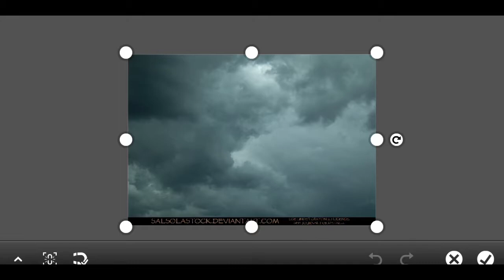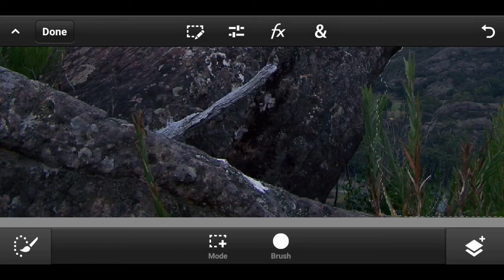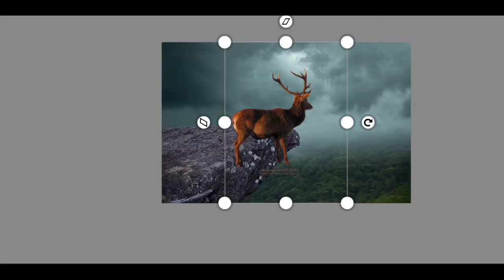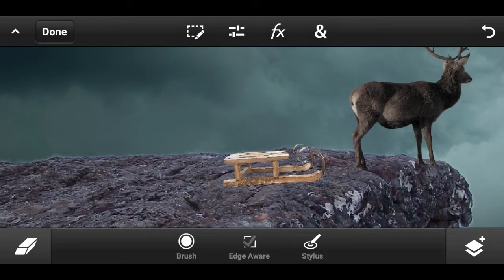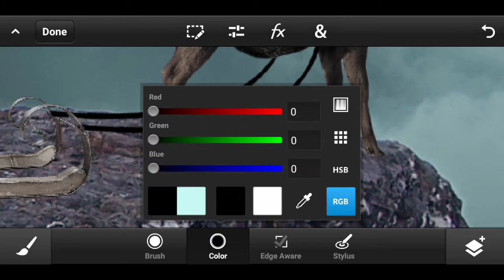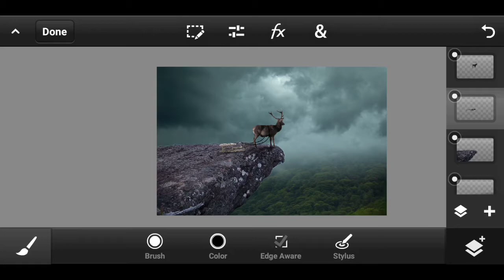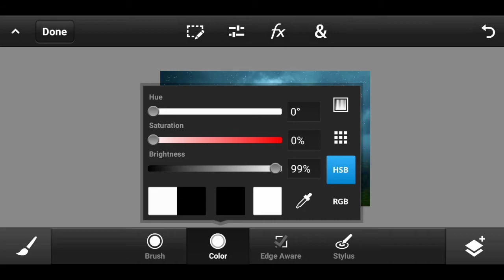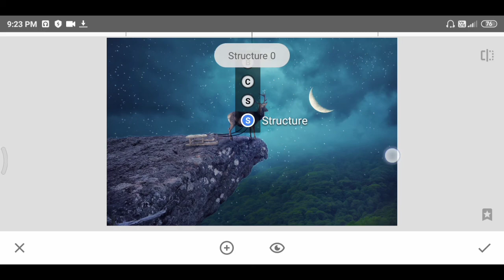Photoshop Touch Manipulation Tutorial - Waiting For Snata | Speed Art Photoshop Touch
✓ Photoshop Touch _- Sorry I can't Provide Links due to guidelines issue , You can search for the APK in Google.

                        Channel Tags
• Neon Glowing Shoes Editing
• Glowing Shoes Editing
• Photoshop Touch Tutorial
• Photoshop Touch Tutorial Free
• Neon Glowing Photoshop Touch
• Photoshop Touch 1.7.7 Download Link
• Photoshop Touch Latest apk 2020
• Photoshop Download For Android
• Glowing Lines Effect
• Glowing Shoes Effect
• Glow In The Dark Shoes
• Neon Glowing Photoshop TouchTutorial
• Photoshop Touch 9.0 For Android
• Photoshop Touch Mobile Editing
• Photoshop Touch Mod apk For Android
• Photoshop Touch Download For       Android
• Photoshop Touch Not working
• Photoshop Touch
• Photoshop On Android
• Photoshop On Android Phone Download
• Photoshop CC 2019 Download link
 • Photoshop Touch Tutorial
 • Photoshop Touch Tutorial 2020
 • Glowing Shoes Editing,Photoshop Tutorial
 •  Photoshop Touch Neon Glowing Speakers
 • Glowing Sneakers Editing
 • Photoshop Touch
 • Photoshop Touch 2020
 • Neon Glowing Sneakers Editing
 • ps touch editing
 • fantasy photo manipulation photoshop tutorial
 • butterfly manipulation photoshop tutorial
 • girl with butterfly dress drawing
 • ps touch editing in mobile 2020
 • ps touch editing 2020